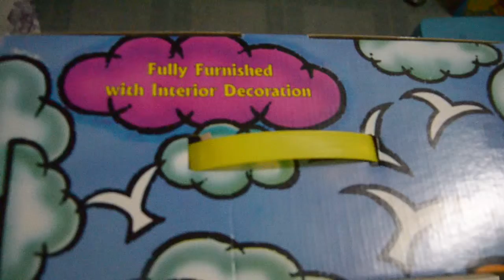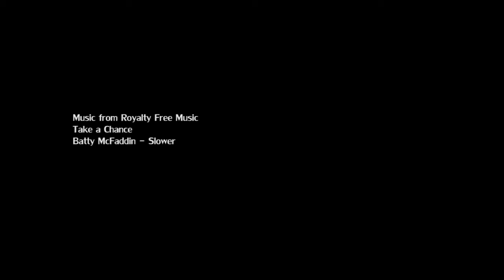Opening Early Christmas Gift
Thanks ninang Dianne for the early Christmas gift. Her message at the end of the video. God Bless. ;-)